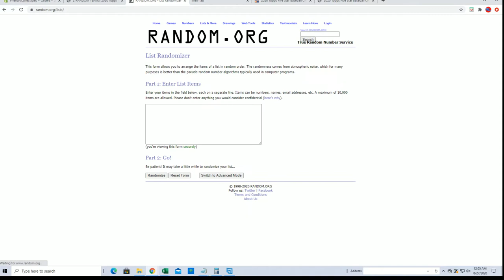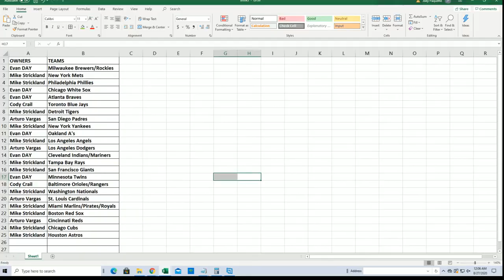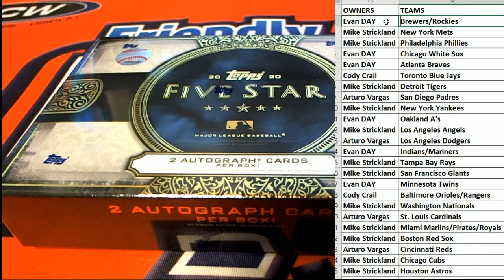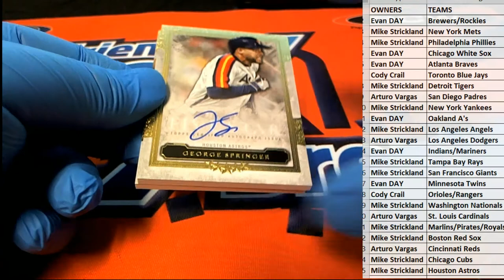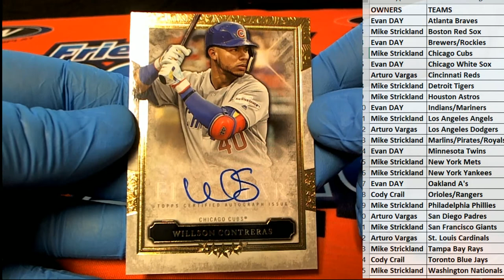2020 Topps Five Star Baseball ID 20FSTARTEAMS101